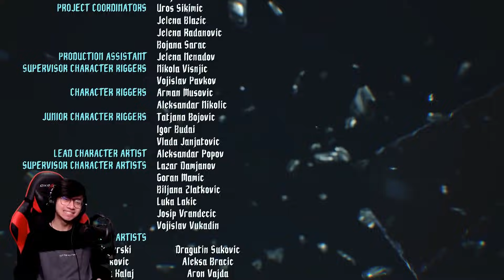Kekuatan Sesungguh nya ! - Devil May Cry 5 Indonesia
Vergil Vs Dante Vs Nero

Dante melawan Vergil, setelah di bangkitkan V !
Nero Super Transform, Nero Super Power